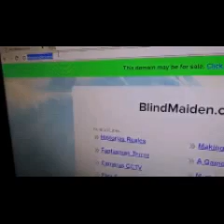HOMENAGEM AO JP PLAYS @4!!